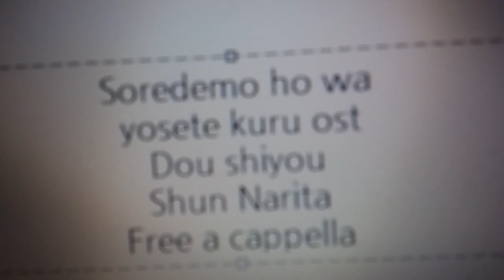それでも歩は寄せてくる OST - どうしよう… - 成田旬 Free a cappella フリーアカペラ